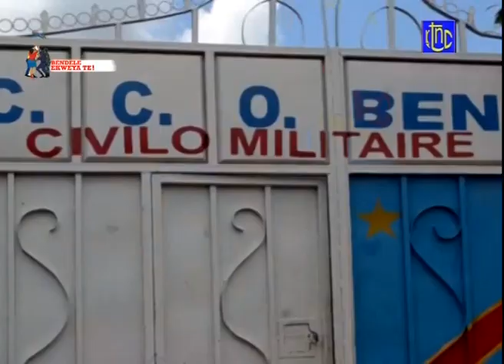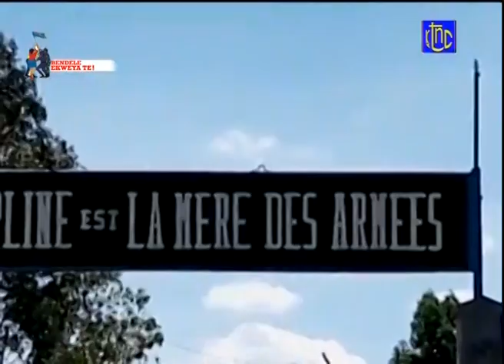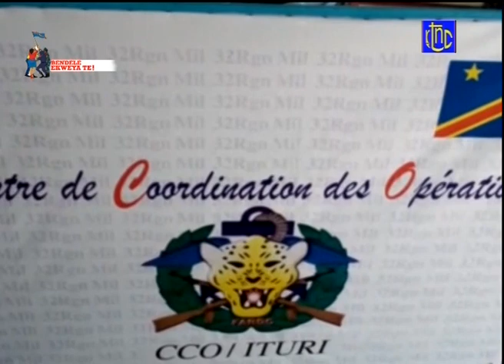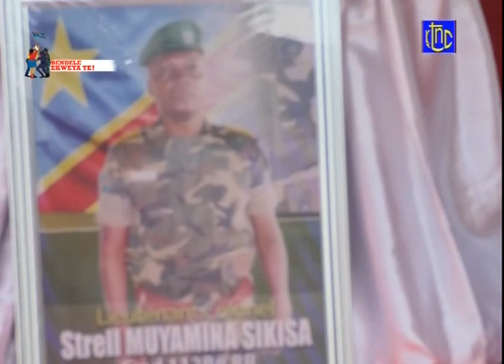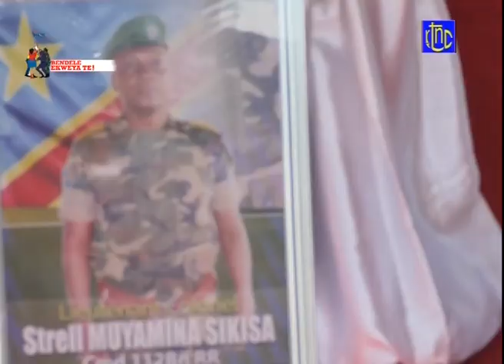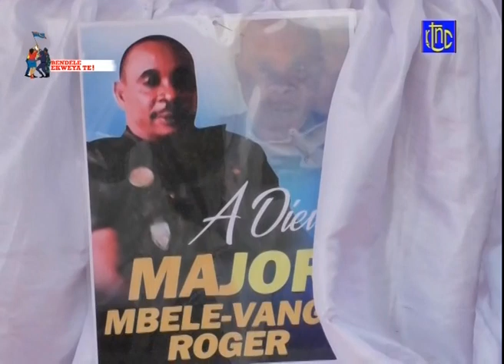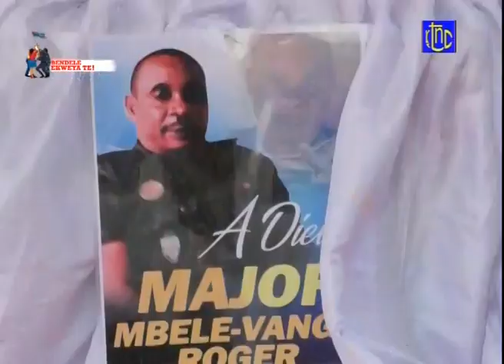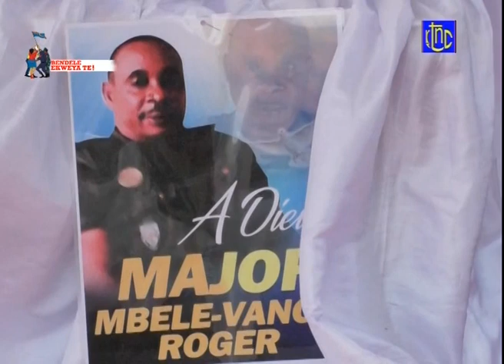🔴RDC : ETAT DE SIEGE- SUIVEZ ECHOS MILITAIRE DE CE 20.05.2021 PLUSIEURS ARRESTAIONS A BENI ET ITURI